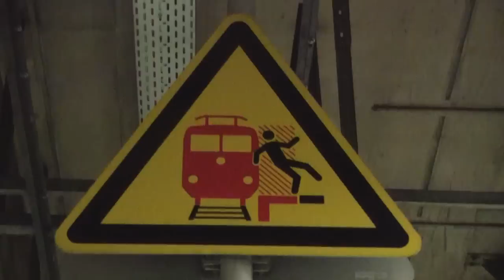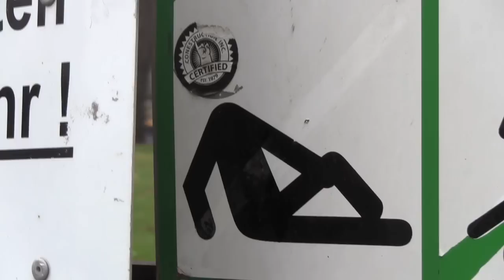Babies and Catacombs: VIENNA (Thoughts from Places)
A Thoughts from Places video In which John Green discusses a trip to Vienna, Austria (or Wien, as it is known to locals)--from the catacombs of St. Stephens Cathedral to the Albertina Museum.

Several jokes in this video are direct references to these two classic episodes of the show with ze frank

The Green Pad joke is a reference to a previous vlogbrothers video; it was created by nerdfighter Robfromcornwall